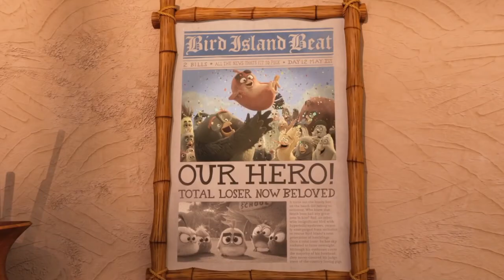The Angry Birds Movie 2 (2019) - Movie Review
Check out my review to see if The Angry Birds Movie 2 is worth your buck.

I did forget to mention the short film before the movie starts. It's called "Hair Love" and it is a beautiful short, very touching. Make sure to get there early so you don't miss it.